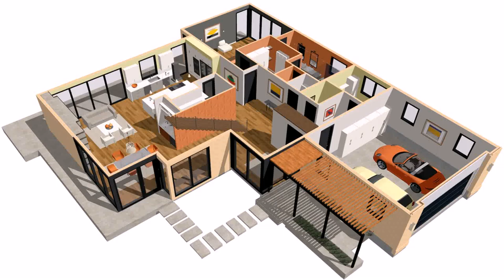House Plans India Free Images (see description)